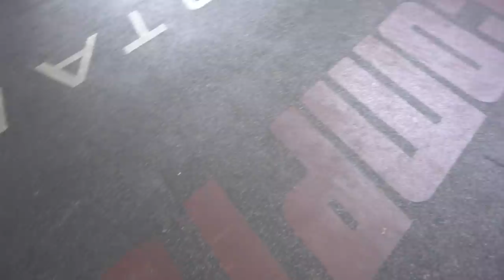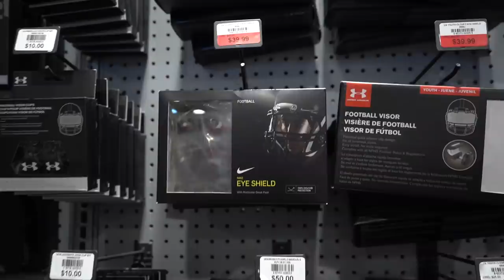My First Day At Training Camp! They Finally Gave Us Our Equipment🔥🏈 |Compton College Football